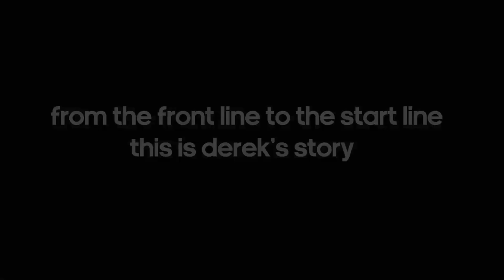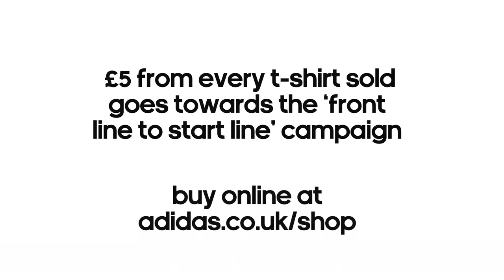Derek Derenalagi | Front Line to Start Line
Derek Derenalagi was one of the inspirations behind Help for Heroes, and since then they have supported him in achieving his Paralympic dreams at London 2012.

Join David Beckham, Jessica Ennis and many others and show your support for all our current and next generation Paralympians by wearing the adidas Front Line to Start Line t-shirt.

The profits will go to the British Paralympic Association (BPA) to support the Front Line to Start Line campaign recently launched with Help for Heroes to support wounded Servicemen and women to make the progression to elite sport.